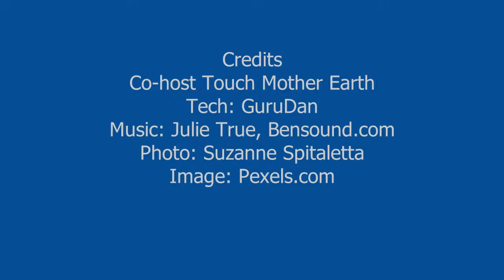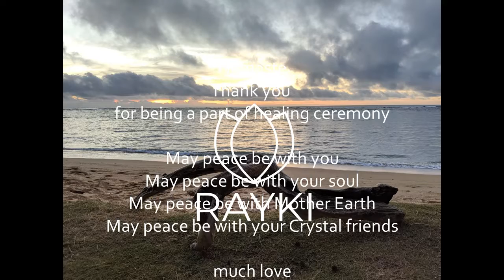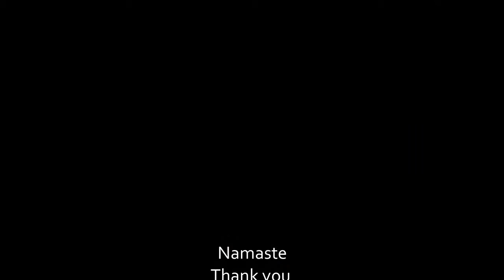Dreaming with Mother Earth April 26 2020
Prime sequence for Lucid Dreaming with Mother Earth
Honoring our planet Earth Day, 50th Anniversary.
to learn more. Discover your inner wisdom and soul purpose.